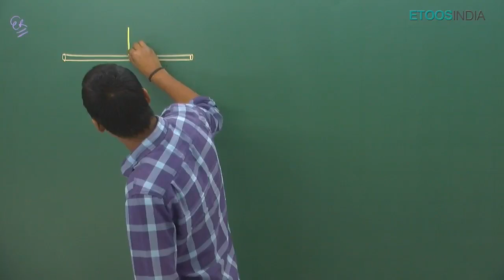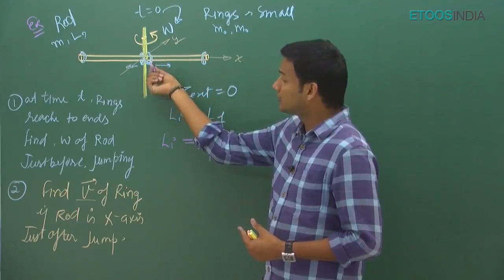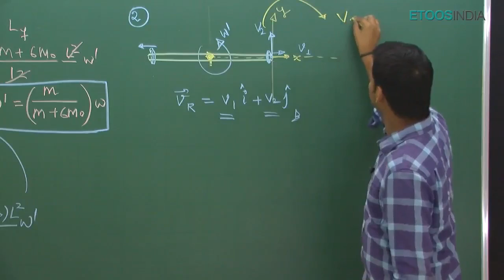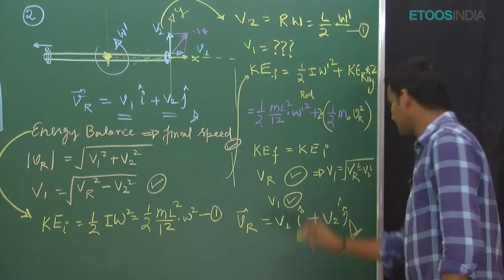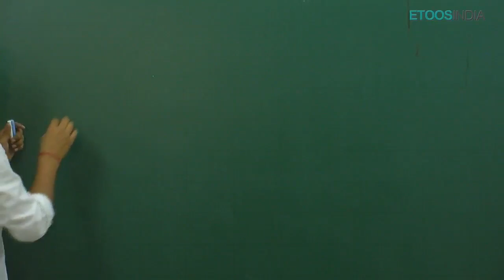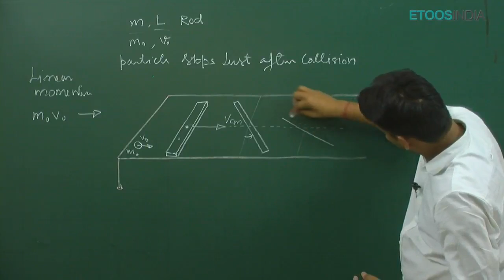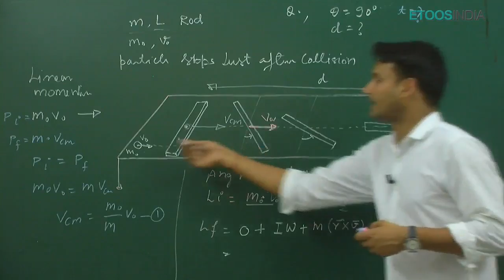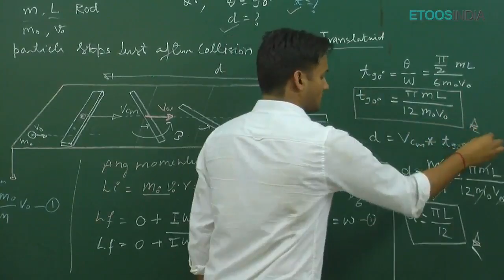Rotational Motion of Physics for IIT JEE Main & Advanced by NK Sir.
Rotational Motion Video Lecture of Physics for IIT-JEE Main and Advanced by NKC Sir. NKC Sir is known for his focused and simplified JEE teaching to bring to students an easy and analytical methodology towards IIT-JEE.

This course is designed and developed by the experienced faculty of KOTA.